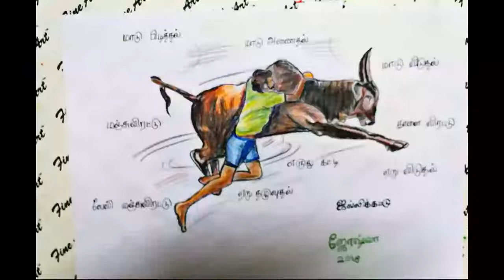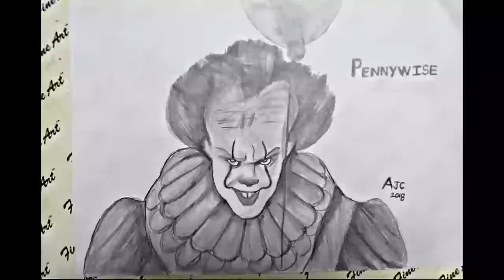My Drawings from 2017 to 2018